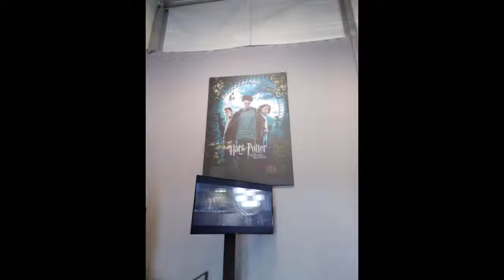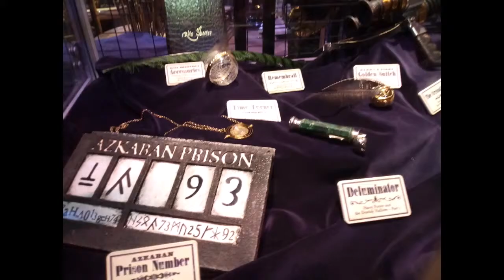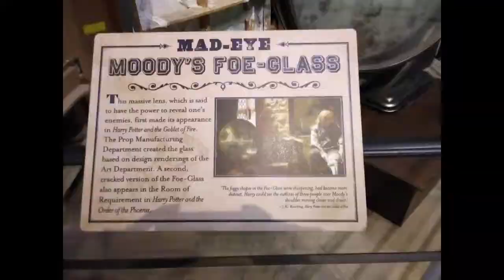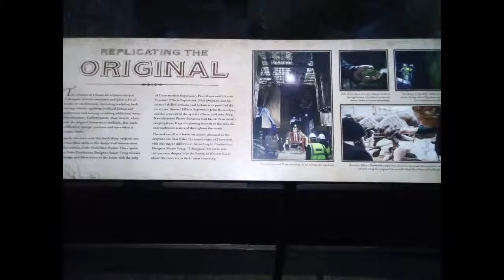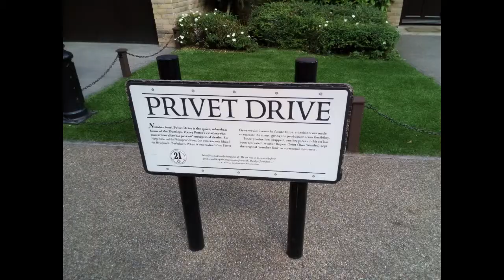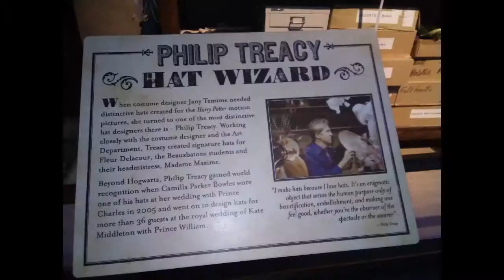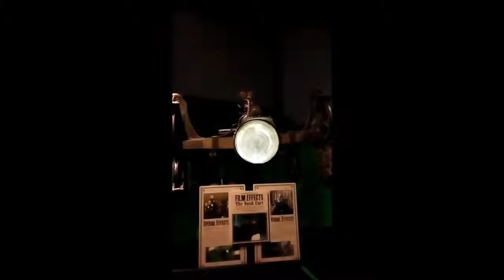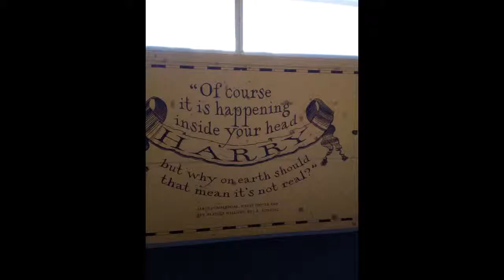Harry Potter Memories - June 2018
Hi Everyone, just wanted to share my Harry Potter experience with you all.
My son took me for a birthday treat & OMG it was amazing xx
If you have been to Harry Potter studios let me know your views on it xx
Keep smiling
Stay positive